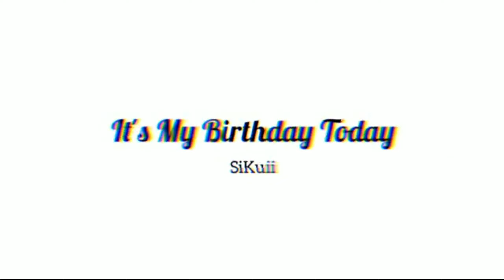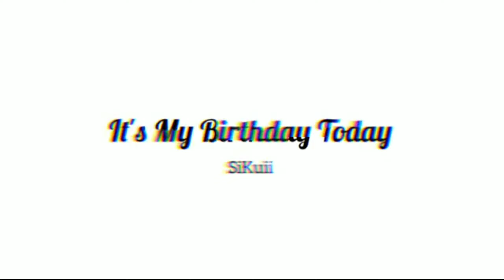It's my birthday today piano track fill in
I love this song then i make a substitution key fir this..great vocal.. happy birthday sikui.. sabahan ba ni 😘😉